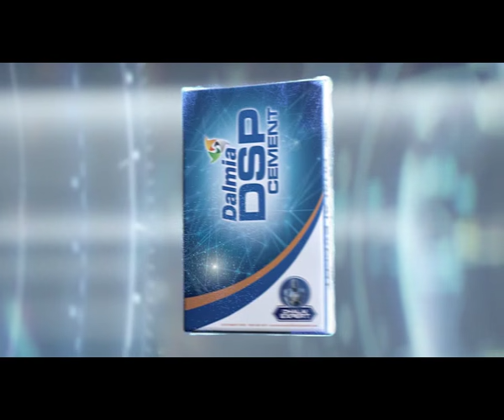Dalmia DSP Cement - Dhalai Expert - Bengali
Buy Dalmia DSP for the highest degree of strength and assurance of quality.